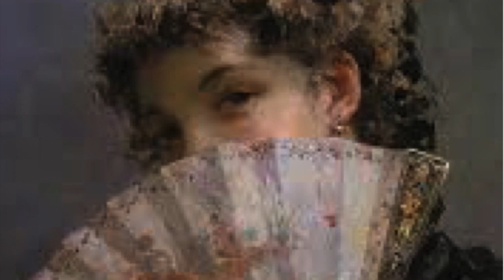Bodice Ripper Man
This video documents one man's love for historical fiction, costume drama and all entertainments set in the past~